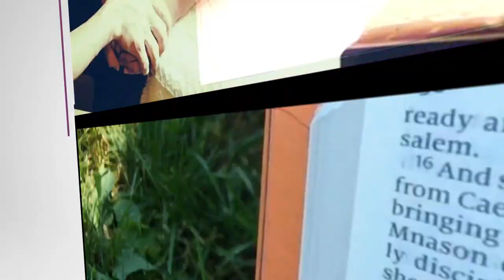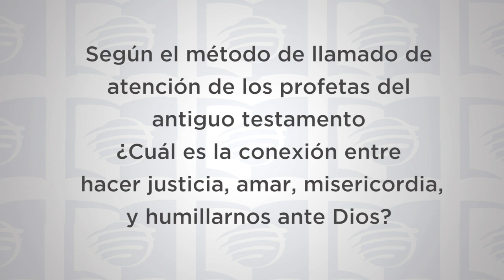ESU Lección 5 3T 2019 “El clamor de los profetas”